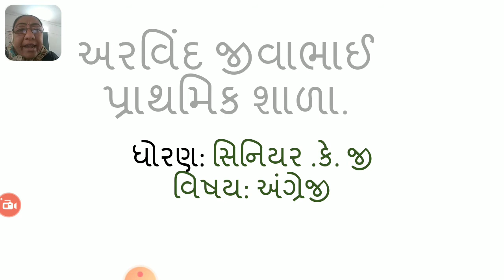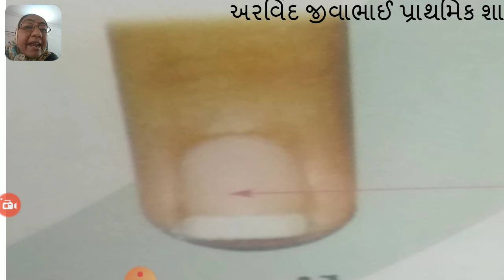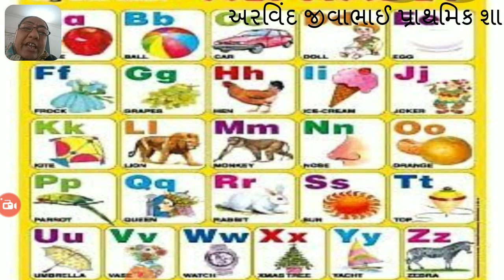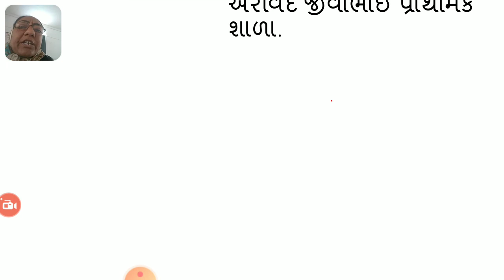સિ કે જી અંગ્રેજી N,n ૨૮ ૧૧ ૨૦